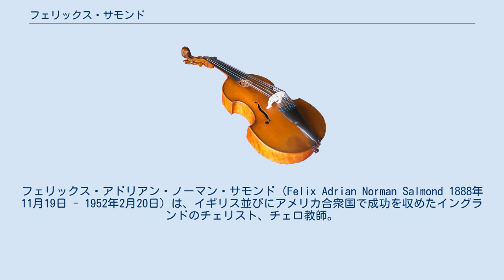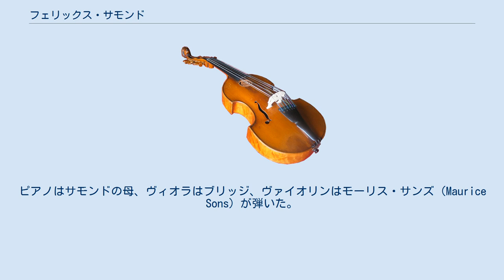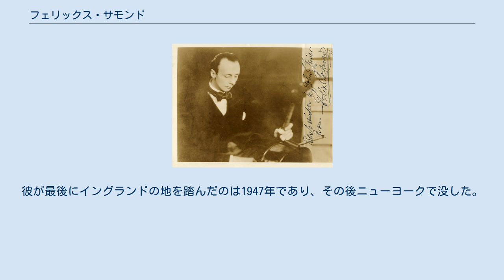フェリックス・サモンド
エドワード・エルガー
フェリックス・アドリアン・ノーマン・サモンド（Felix Adrian Norman Salmond 1888年11月19日 - 1952年2月20日）は、イギリス並びにアメリカ合衆国で成功を収めたイングランドのチェリスト、チェロ教師。
名前については、日本では「サルモンド」や「ザルモンド」等の表記がみられる。
 サモンドはプロの音楽家の一家に生まれた。
父はバリトン歌手、母はクララ・シューマンの下で学んだピアニストであった。
12歳になったサモンドはウィリアム・ホワイトハウスから最初のチェロの手ほどきを受け始める。
奨学金を獲得して引き続きホワイトハウスの指導を受けることができるようになったサモンドは、4年後にはロンドンの王立音楽アカデミーに通うことになった。
19歳になってからはブリュッセル王立音楽院に赴き、エドゥアール・ジャコブの下でさらに研鑽を積んだ。
1908年のデビューコンサートでは、ブリッジのピアノ三重奏曲第1番とブラームスのピアノ四重奏曲第1番を演奏した。
ピアノはサモンドの母、ヴィオラはブリッジ、ヴァイオリンはモーリス・サンズ（Maurice Sons）が弾いた。
この演奏会が行われたのはベヒシュタイン・ホールであり、大きな成功を収めるとともにサモンドの元に多くの契約を呼び込むことになった。
その後、サモンドはイギリス中でリサイタルを開き、クイーンズ・ホール管弦楽団、ロンドン交響楽団、ハレ管弦楽団をはじめとするオーケストラと共演した。
ハロルド・バウアー、ブロニスラフ・フーベルマン、ライオネル・ターティスと結成したピアノ四重奏団としてアメリカへも演奏旅行に出かけている。
 第一次世界大戦の勃発によりサモンドの国際的なキャリア形成は一時的に困難になったものの、戦後は室内楽奏者として名声を獲得していった。
この時期の彼は、ウィグモア・ホールで行われたエルガーの弦楽四重奏曲 ホ短調並びにピアノ五重奏曲 イ短調の初演の舞台に上がっている。
 サモンドによる四重奏曲の演奏を聴いたエルガーは、クイーンズ・ホールでロンドン交響楽団の演奏により行われるチェロ協奏曲の初演において、ソリストをサモンドに任せることにした。
1919年10月26日の初演は悲惨な結末となった。
当日の演奏会ではエルガーが自作の協奏曲を指揮する一方、残りのプログラムはロンドン交響楽団の指揮者であったアルバート・コーツが振ることになっていた。
自惚れ屋のコーツは、1時間のリハーサル時間があればその45分を奏者への講釈に使うことでよく知られていた。
自らのリハーサル時間を1時間も使い込まれたエルガーは、舞台外で自分の順番を待ちながら性に合わず怒りを爆発させた。
深刻な準備不足の中行われた演奏は、痛烈な批判にさらされることになる。
アーネスト・ニューマンは「オーケストラは惨めな姿を大衆にさらした」と述べた。
エルガーは後に、もしサモンドが精力的に準備してきていなかったならば、自分はこの曲を2度と演奏会に出さなかっただろうと述べている。
 1922年3月29日、サモンドはニューヨークのエオリアン・ホールにおいて、アメリカでのソロ・デビューを飾った。
アメリカに居を構えた彼であったが、イングランドやヨーロッパにも演奏旅行で戻っていた。
1924年にジュリアード音楽院の教員に任用されたサモンドは、その1年後にカーティス音楽院のチェロ科の学科長に就任し、この役職を1942年まで務めた。
しかしながら、初演の傷が癒えなかったのか、彼はエルガーの協奏曲を講義に取り上げることもなければイングランド国外で演奏することもなかった。
教師としてのサモンドはアメリカで高い評判を得ており、彼の門下からはオーランド・コール、スゼット・フォルグ・ハラシュ、バーナード・グリーンハウス、レナード・ローズ、ダニエル・ザイデンベルク、アラン・シュルマンらが巣立っている。
サモンドは1924年、イグナツィ・パデレフスキ、エフレム・ジンバリストと共にピアノトリオとしてカーネギー・ホールの舞台に上がり、喝采を博した。
 サモンドは同時代の作曲家であるサミュエル・バーバー、エルネスト・ブロッホ、ジョルジェ・エネスク（2作品を初演している）らの作品なども含め、幅広いチェ...